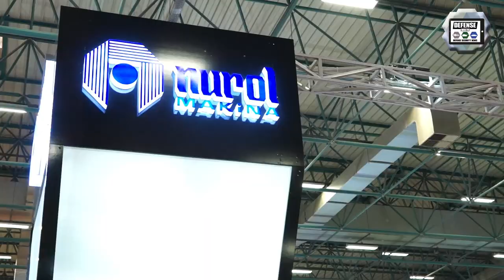IDEF 2021 International Defense Industry Fair & Exhibition in Istanbul Turkey 25 to 28 May 2021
IDEF 2021, the 15th International Defense Industry Fair, will take place from the 25th till the 28th of May  2021 at TÜYAP Fair and Congress Center in Istanbul, the biggest city of Turkey, hosted by the Ministry of National Defense and under the management and responsibility of the Turkish Armed Forces Foundation.  Army Recognition is the Official Online Show Daily News and Official Web TV for IDEF 2021.